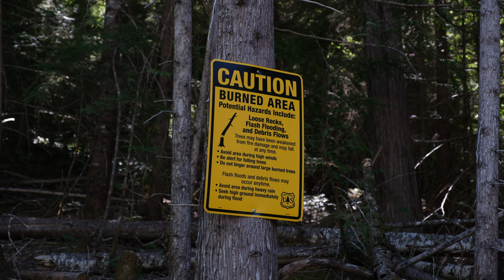CHASING TROUT | Fly Fishing & Camping on Mountain Lakes & Streams in the Middle of the Oregon Summer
Together with my brother Adam and his offspring, we headed up into the mountains to fish some lakes and streams.

Access to some of these places had been cut-off due to recent wildfires, but with some of the roads now open again we set out to beat the heat a little, take in the wonderful views and enjoy the flora and fauna that these higher elevation places have to offer.

Unfortunately we weren't the only ones that had the idea to hit the mountain lakes and Wesson found ourselves in the company of people. They were nice, but we were hoping for some solitude and quiet time. We decided to pivot on the last day and head down to a stream in the area to get in some more fishing before heading home.

The highlight beer for this episode was the "Oat Soda" Bohemian Pilsner from the awesome crew at Portland, Oregon's Baerlic Brewing.

All in all this trip was super fun in that we got to do some exploring, some fishing, some camping but most importantly, we got to spend quality family time together. That's pretty hard to beat.